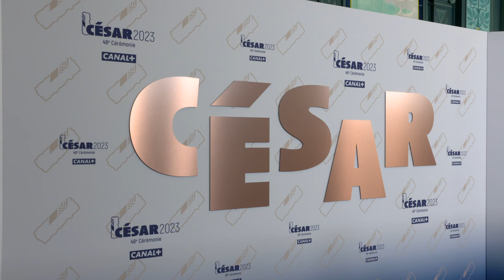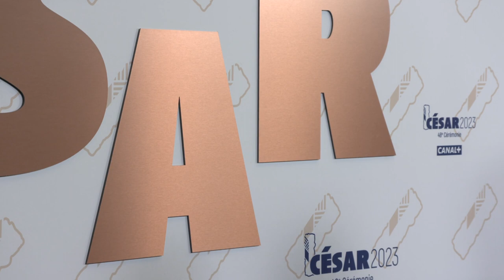Cesar 2023 - Most Promising actress Nadia Tereszkiewicz Forever Young as Stella